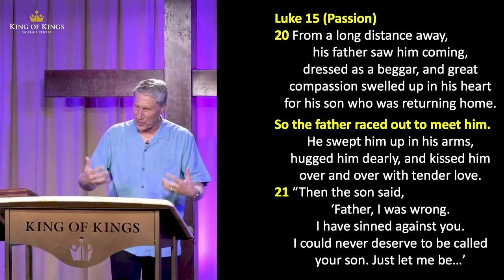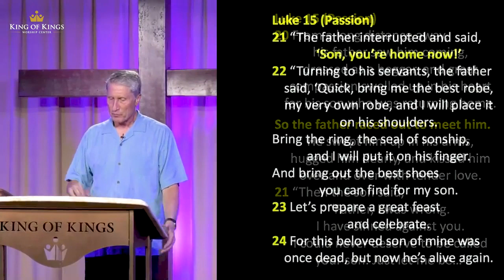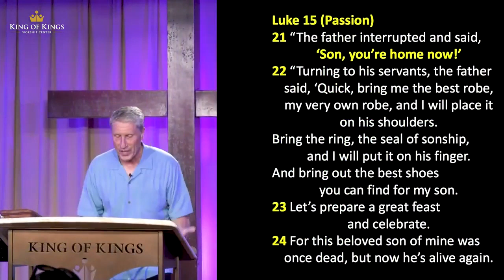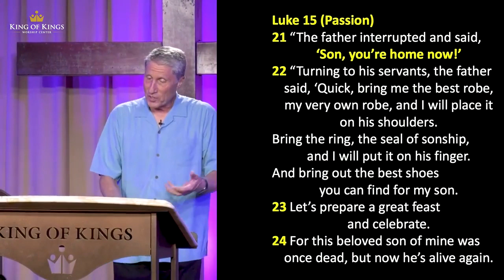Peter Roselle: Free to Be Sons & Daughters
When sin entered the Garden, mankind was separated from God. Satan, “the ruler of this world” (John 14:30), was cast down from heaven, forever separated from God. Since misery loves company, one of Satan’s goals is to cause us to question God’s character and imprison the world with his own orphan mindset. Pastor Peter speaks from Luke 15:20 about the restoration of the prodigal son. We need to see ourselves as beloved sons and daughters. When we accept Christ as our personal Lord and Savior we receive, “The Spirit of adoption, by whom we cry out, “Abba, Father” (Romans 8:15). John 8:35-36 says, “a slave does not abide in the house forever, but a son abides forever. Therefore, if the Son makes you free, you shall be free indeed.”

If this post is a blessing to you, be a blessing and Follow the King of Kings Worship Center Facebook Page.
If you want to be a double blessing, "like", "share” and “comment.”

Luke 15 from a long distance away his
father saw him coming dressed as a
beggar and great compassion swelled up
in the father's heart for his son who
was returning home let me tell you when
you fill out this form you get victory
in one of those boxes this is what it
looks like
you're finally coming back here you've
lost the orphan identity and you're
finally coming back because before when
you were an orphan you thought if I run
home he's ready to whack me he can't
wait to punch me in the face but now
that I know I'm not an orphan and that
I'm a son he's waiting for me with his
arms open he's been watching for me to
come back dressed as a beggar as I was
great compassion swelled the heart of
the father for his son was returning
home so the father raced out to meet him
swept him up in his arms hugged him
dearly and kissed him over and over
again with tender love what would that
look like in your life to be embraced by
the father when you've been walking with
shame over things that you fall short on
over waste people have shamed you and
constantly reminding you about false
identity you're never going to make it
you're a loser you're stupid whatever
they've labeled you with break it off
Sam it's breaking off it's not not yours
it never was yours because God has an
identity for you and feel him rapping
his loving arms around that's how it
works
he swept him up in his arms and hugged
him dearly and kissed him over and over
then the son said father I was wrong
I've sinned against you I could never be
deserved to call your son and even in
this passion version the father
interrupts him the sun's about to say I
shouldn't even be considered as a
servant in your house and the father
interrupts of it says son you're home
now do I feel like I'm home
with God coz if you're a child of God
that's how it'll feel like I'm home I'm
safe I don't have to earn living here in
this house because I'm a child that
cannot be separated my son
cannot be broken if I think I'm just
adopted and that can be canceled then
I'm always living with that fear and
that worry quick bring me the best robe
my very own robe the father said to his
servants and I will place it on his
shoulders.
Did you ever wonder about why the military
puts bars on your shoulders to indicate rank?
Because it's a sign of authority
The Father didn't say bring me any
old robe, he said “bring me the best robe.”
I want to clothe him. I want people to know
when they look at him that he's my son.
And that's how it should be for us.
So much of it is on our side to grasp
and understand our role as sons and
daughters of a living God, not the orphan
outcast trying to earn my way… “Well if I just do
this right… if I just do that right…
then maybe he'll love me… just throw me
some crumbs under the table.”
No, you have a seat at the table,
even if your name is Mephibosheth.
Then he says, “Bring the ring, the seal of sonship.”
“The seal,” remember we read that in Esther.
The seal… it's one thing if you
get free by a servant, but who the Son
sets free - you are free indeed!
There's no question of authority because the son
has the father's ring.
There is no debate about it.
No prosecuting attorney can overturn that ruling.
Jesus put his ring on you, that's
the seal of the king, bring the ring, the
seal of sonship and I the father will
put it on his finger. And bring out the
best shoes you can find for my son…
Isn't it cool to know that you are His favorite?
Every one of us is His favorite.
It's not a competition
We all get the robe and the ring and the shoes .
We all get a seat at the table
We are all written into the will of the Father.